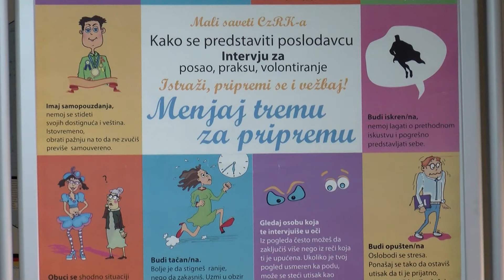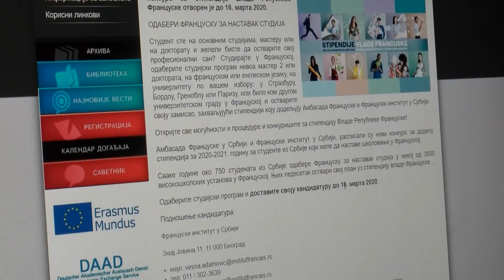U toku konkursi za studentske stipendije